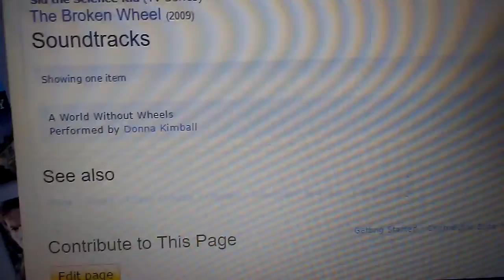July 17, 2016